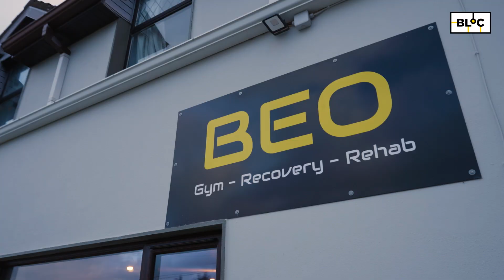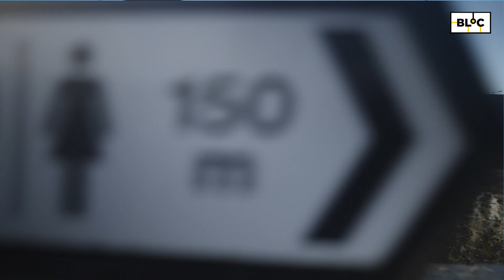Óg sa Ghaeltacht - Corca Dhuibhne youth talk racism, fake news and opportunities | BLOC TG4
Sa chéad fhíseán den tsraith Óg sa Ghaeltacht, thaistil BLOC TG4 go Gaeltacht Chorca Dhuibhne le labhairt le hóige na háite maidir le ciníochas, bréagnuacht agus na deiseanna a thugann an ceol duit.

In the first series of Óg sa Ghaeltacht, BLOC TG4 traveled to Gaeltacht Chorca Dhuibhne to talk to local young people about racism, fake news, opportunities for young musicians and other subjects which matter to them.